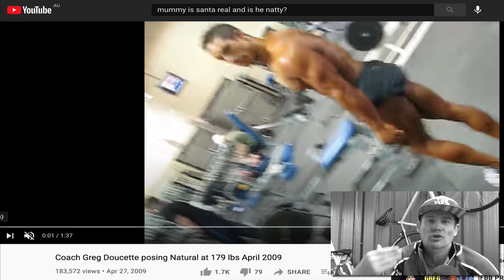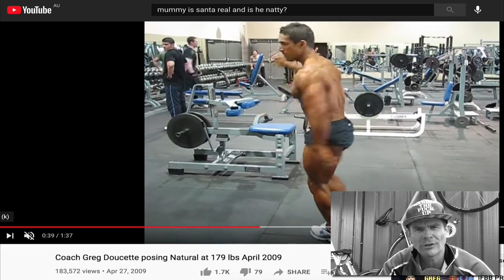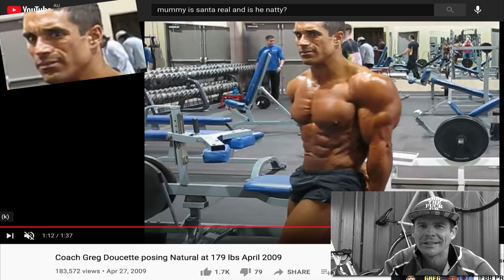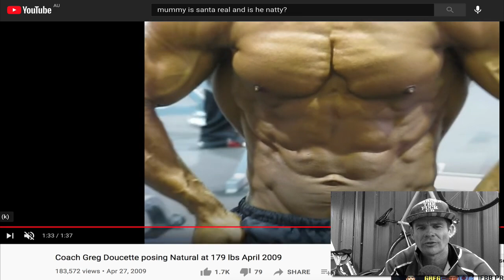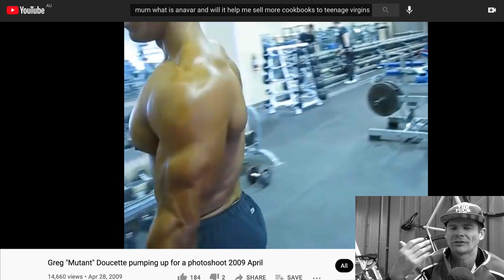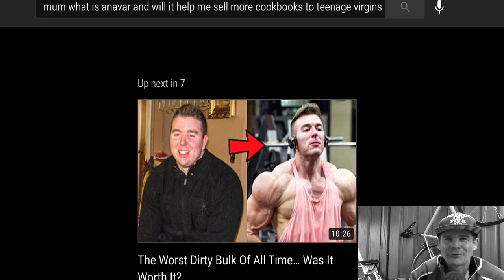Greg Douchette Natty Or Not?